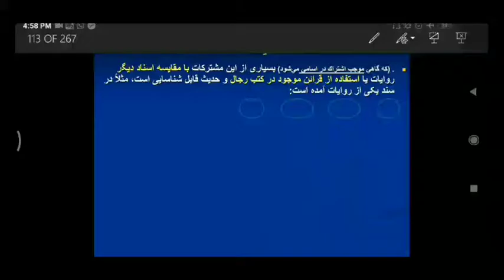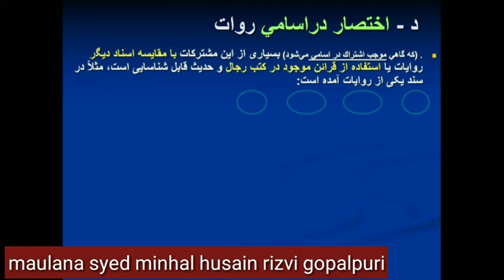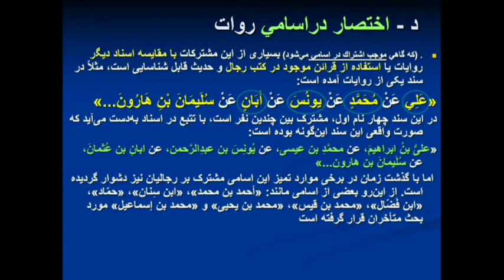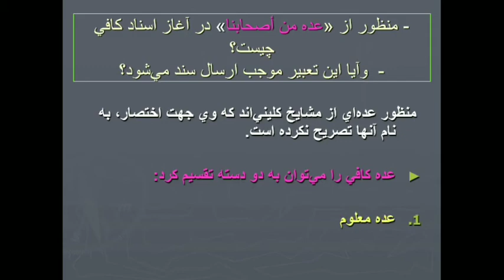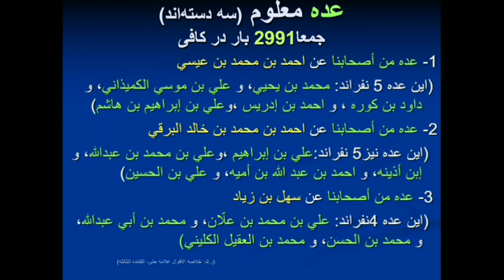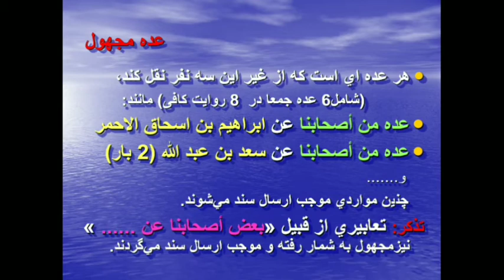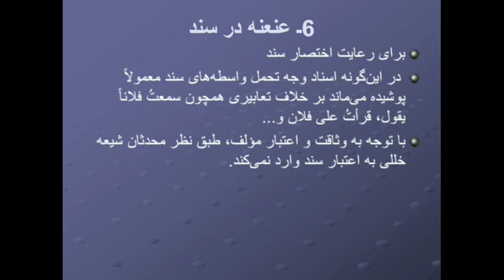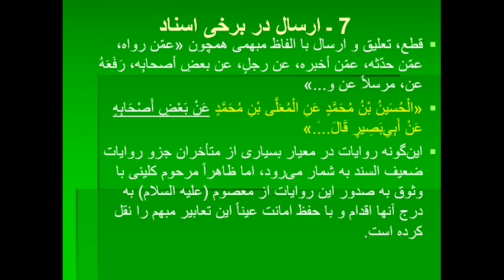Lecture 10 on introduction of shia ahadith books in urdu, 4 books, kaafi p3.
اختصار در اسامی، عنعنہ یا معنعن، عدۃ او بعض من اصحابنا۔۔۔